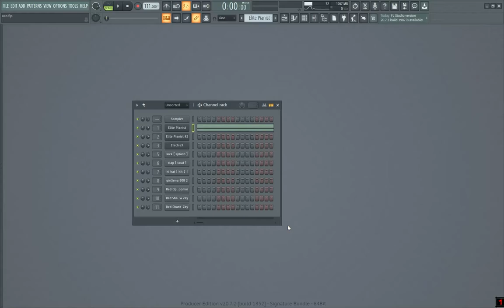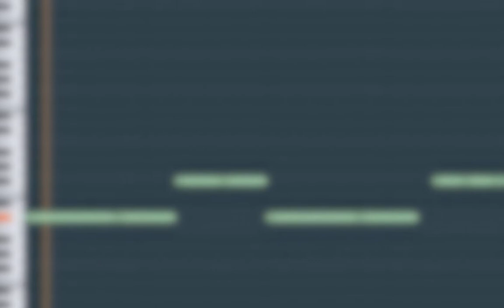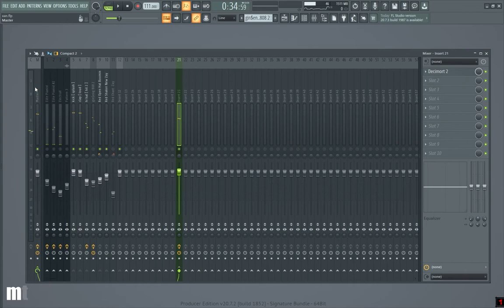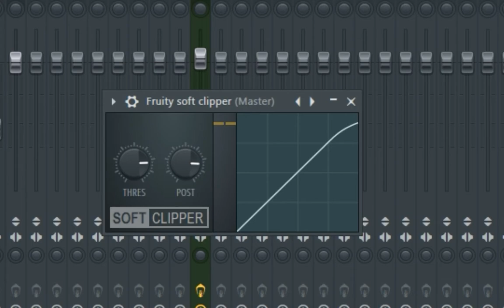how to make tooshii2x, lil xan, cashmoneyap, travis scott, quay global, iann dior type beat